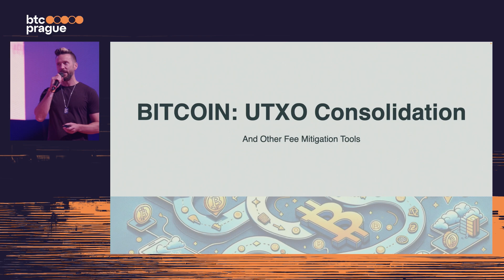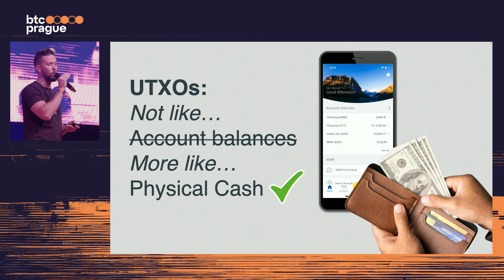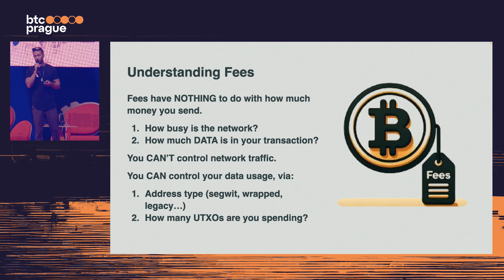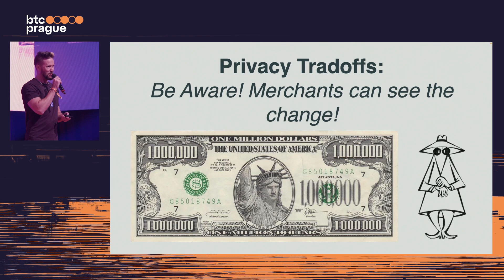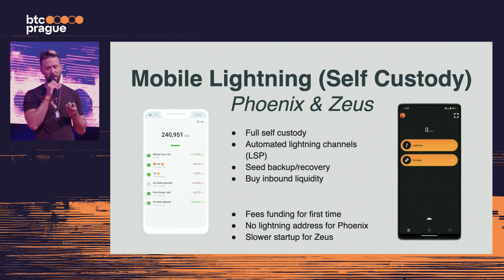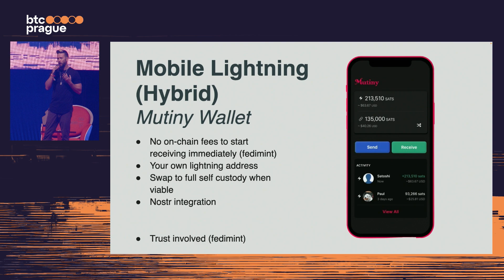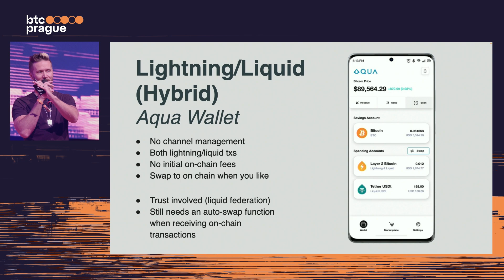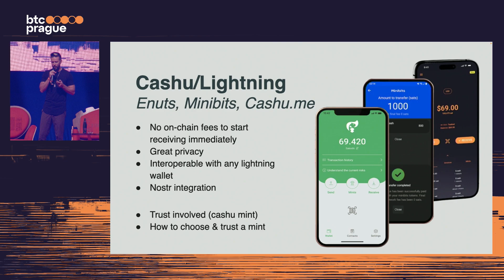BTC Sessions — UTXO Management, Lightning, Liquid & More (BTC Prague 2024 Keynote)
How to use the tools available today to best prepare yourself for sudden spikes in on chain fees? Learn about all the actions you can take today to prepare yourself.